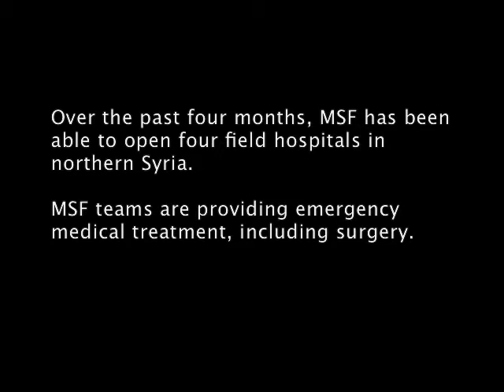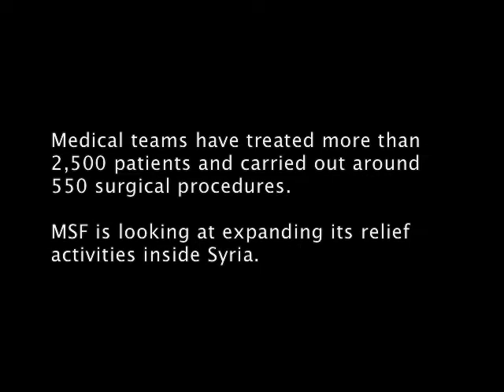Surgery in Syria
The conflict in Syria is escalating. Civilians are bearing the brunt of indiscriminate violence. Over the past four months, MSF has opened four field hospitals in northern Syria, and is providing emergency medical treatment, including surgery. MSF medical teams have treated more than 2,500 patients and carried out around 550 surgical procedures, and MSF is looking to expand its relief activities.